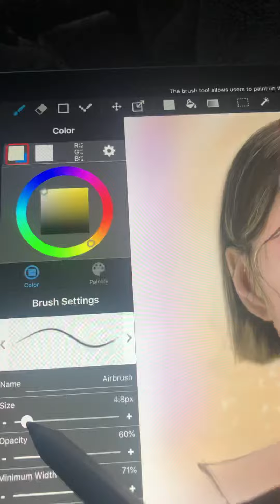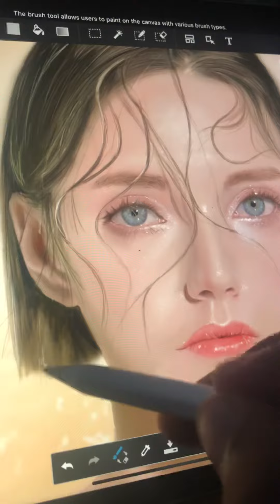Digital painting on Medibang